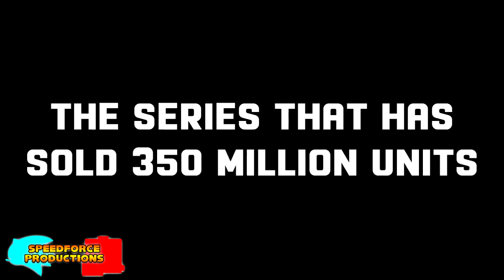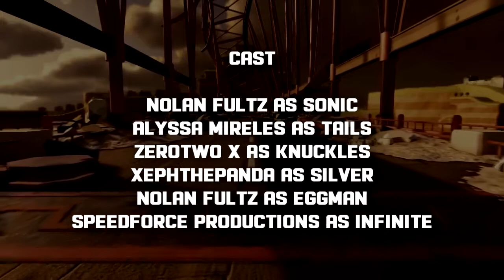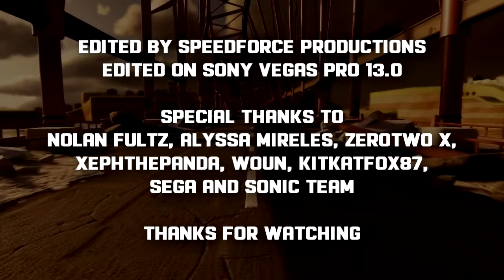Sonic Forces : Japanese Trailer (English Fan Dub)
I know I said in my welcome video my first set of videos were gonna be re-uploads, but I wanted to get this out first.
Well, here it is, my first ever dub, I present you guys a English Fan Dub on the Japanese Trailer to Sonic Forces